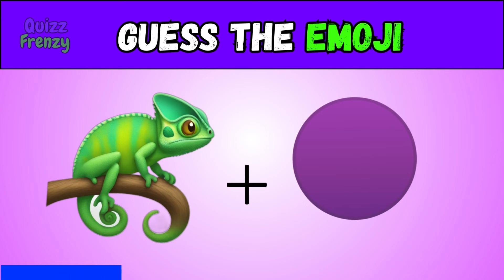Guess the Sonic Characters by Their Voices 🔊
00:00 - Guess the Sonic Characters by Their Voices
02:00 - Subscriber
05:00 - Like

Let's go!